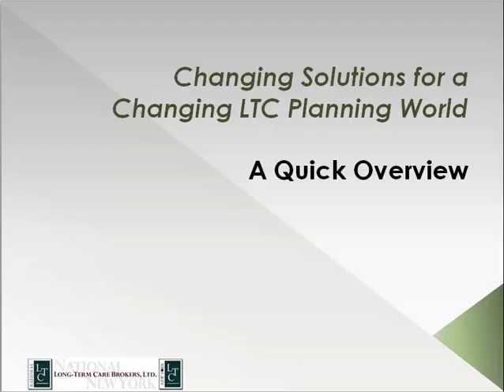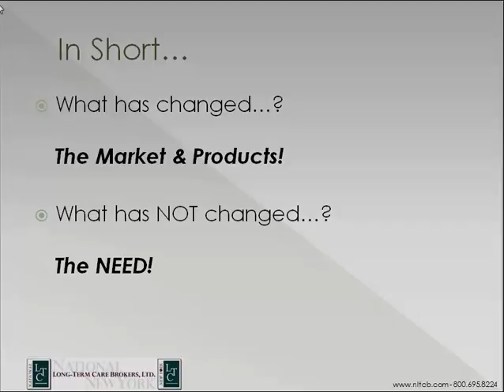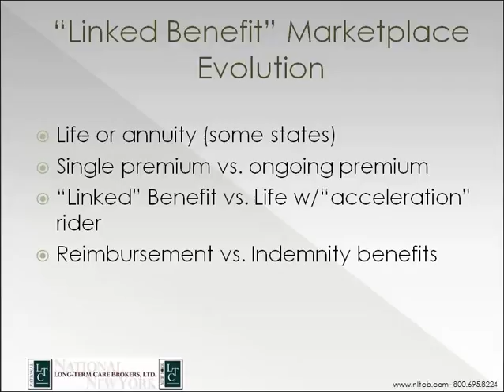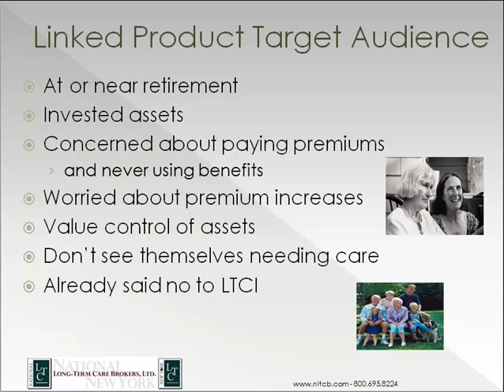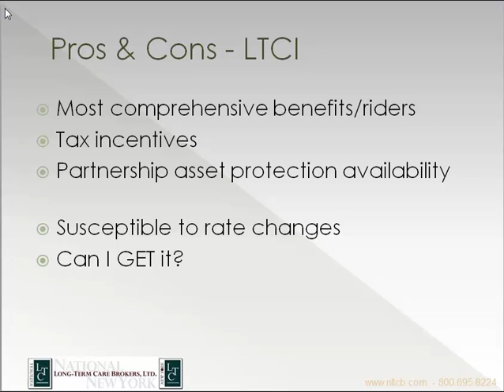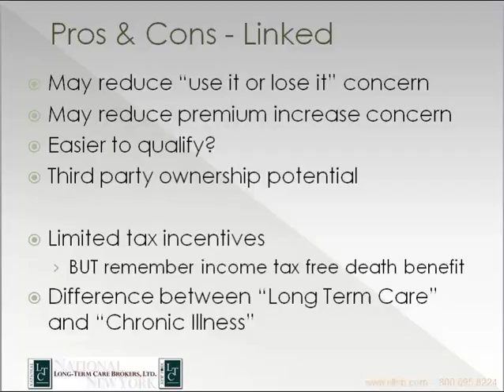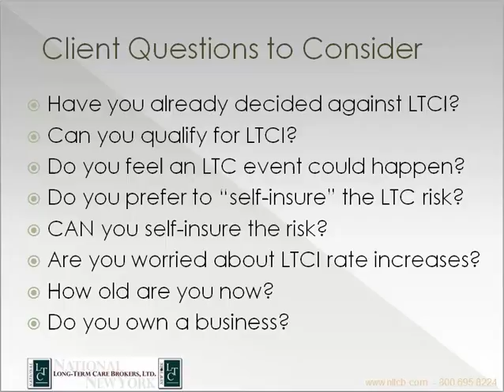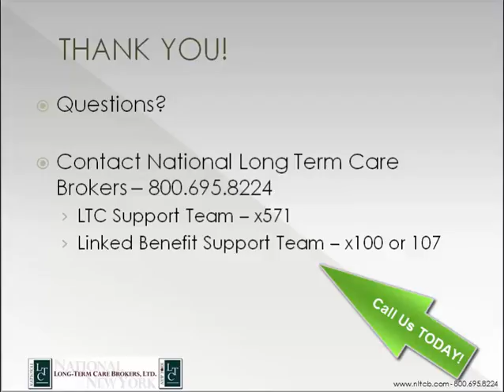Changing Solutions for a Changing LTC Planning World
A brief overview of the various insurance based solutions for Long Term Care planning.